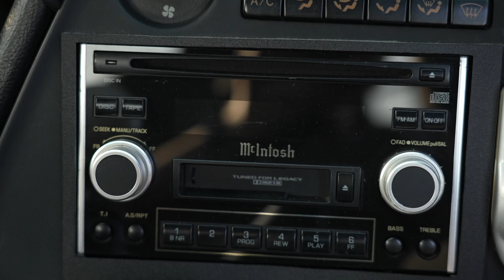Toyota Supra / 905 horse power / top secret widebody supra สุดโหด / ENG SUB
Toyota Supra คันนี้ กับแรงม้า 905 ตัวและ ชุด part top secret widebody สุดโหด หยุดสายตาทุกคนบนถนน จะดุ จะโหด แค่ไหน Click จ้ะ